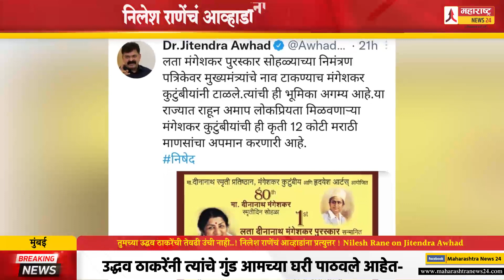तुमच्या उद्धव ठाकरेंची तेवढी उंची नाही..! निलेश राणेंचं आव्हाडांना प्रत्युत्तर !